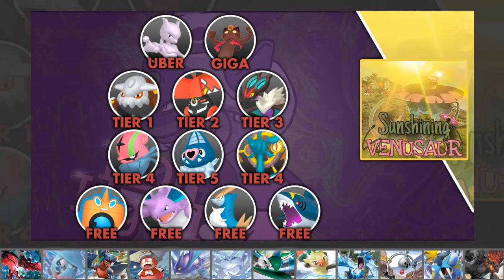KDL-Teambuilding vs. Sunshining Venusaur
Viel Spaß mit dem Teambuilding gegen Fuchse in der KDL!

Die KDL ist eine kompetitive Pokemon Draft Liga bestehend aus unterschiedlichen Youtubern, die sich in 6 vs.6  Kämpfen messen, um herauszufinden wer der Allerbeste ist wie keiner vor ihnen war.

► GOOGLE DOKUMENTE:
◊ Tabelle, Kader, Spielplan & Tierlist:

◊  TEILNEHMER